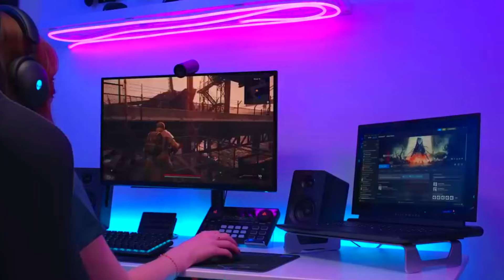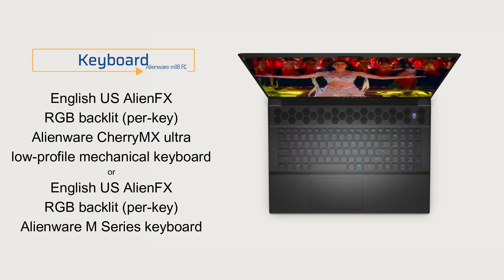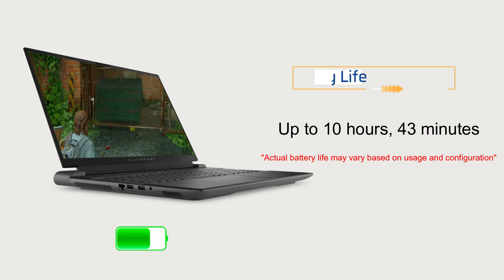14th Generation Laptop Alienware m18 R2 Gaming Laptop 2024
Alienware m18 R2 Gaming Laptop. It sounds like you're describing a high-performance gaming laptop equipped with cutting-edge hardware. Here's a breakdown of the key features mentioned:
14th Generation Laptop Alienware m18 R2 Gaming Laptop 2024

18-Inch Display:
An expansive 18-inch display provides a large and immersive viewing experience, ideal for gaming and multimedia.

14th Gen Intel® Core™ Processors:
The laptop is powered by the latest 14th Gen Intel® Core™ processors, offering advanced computing performance for gaming, content creation, and more.

NVIDIA® GeForce RTX™ 40 Series Graphics:
The inclusion of NVIDIA® GeForce RTX™ 40 Series graphics indicates top-tier graphics performance, enabling smooth gameplay and support for real-time ray tracing.

270W Total Power Performance:
The laptop boasts a robust power delivery system with up to 270W Total Power Performance. This ensures that the system has ample power for demanding tasks, including gaming and potentially overclocking.

Overclocking Support:
The mention of "more headroom to support overclocking without throttling" suggests that the laptop is designed to allow users to overclock the CPU or GPU for enhanced performance. This can lead to higher frame rates in games and improved overall system responsiveness.

Overall, this laptop seems to be targeted at gamers and power users who prioritize top-notch performance and the latest hardware technologies. It's likely to deliver an exceptional gaming experience with the potential for customization through overclocking. Keep in mind that specific details, such as the model name and additional features, would depend on the manufacturer and the exact model of the gaming laptop.
New 14th Generation Laptop
14th Generation Laptop 2024
14th Gen Laptop
new 14th Gen Laptop 2024
HP Best laptop 2023
HP Best laptop 2024
HP Laptop and any other laptop and Microsoft, Windows, IT related any update information of you will find in our channel IT-Tube first.

Thankyou